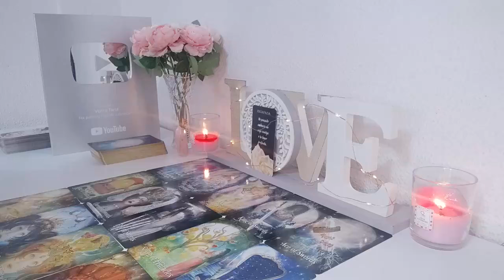GEMINI Soon You Will Receive A Call 📞 Or A Message From This Person...! And It Contains...😶🌫